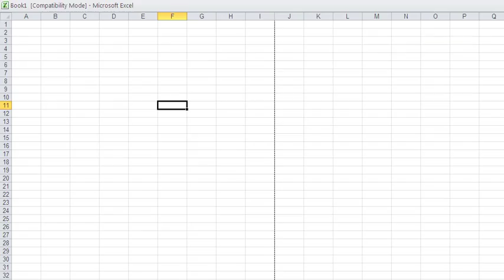MS Excel 2010 / How to exit from full screen view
1. Press Esc key OR
2. Right-click somewhere on worksheet
3. Select Close Full Screen